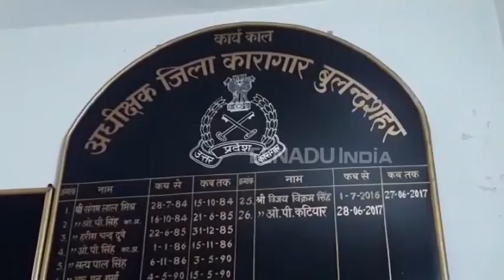UP की इस जेल में क्षमता से दोगुने रहते हैं कैदी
बुलंदशहर : जिला कारागार में क्षमता से कहीं ज्यादा कैदी बंद हैं. जेल की क्षमता केवल 850 कैदियों की है, लेकिन यहां 2200 कैदी अक्सर बंद रहते हैं. हालांकि जेल प्रशासन कहना है कि सीमित संसाधनों के बल पर वह तमाम व्यवस्थाओं को संभाले हुए हैं. किसी भी तरह की दिक्कत आड़े नहीं आने दे रहे हैं.